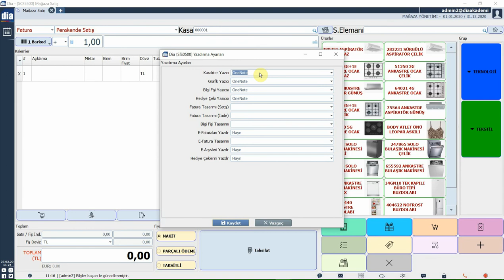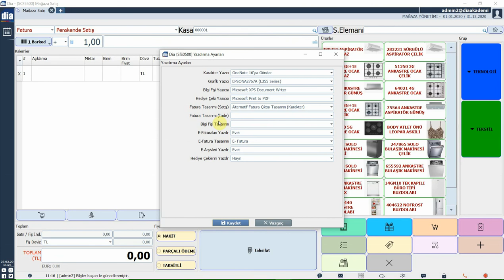DİA Akademi - Mağaza Satış Yazıcı Ayarları Nasıl Yapılır?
Bu videoda mağaza satış yazıcı ayarlarının nasıl yapıldığı anlatılmaktadır.